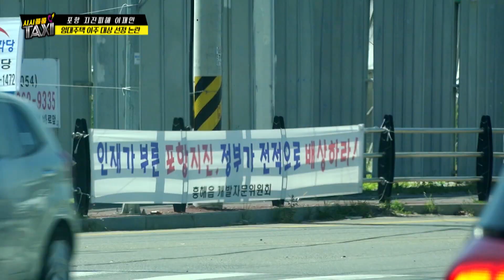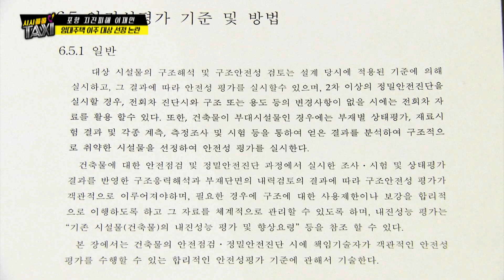포항 지진피해 이재민 임대주택 이주 대상 선정 논란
게스트: 김홍제 한미장관맨션 지진대책위원회 대표

내용 : 포항시 북구 흥해읍 실내체육관. 이곳은 2017년 11월 15일 지진 이후 1년 9개월째

임시구호소로 이용되고 있다 '반파'나 '전파'가 아닌 '소파' 판정이나 지금까지 임시구호소만

제공했던 포항시는 장기간 체육관 생활에 따른 건강 악화 등을 고려해 최근 이들을 이주 대상에

포함시키기로 했다. 문제는 이주 대상. 포항시는 체육관 실 거주자가 41가구 76명으로 파악됐다고

통보하자 이재민들이 받아들이지 않고 있다